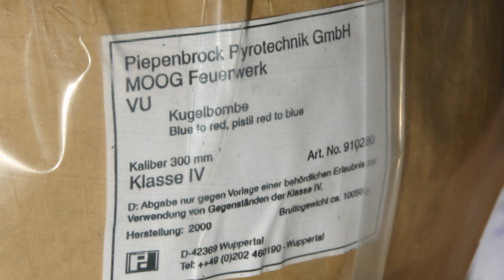12" Display Shell 300mm Kugelbombe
300mm Kugelbombe von Moog vom Feuerwerk zum Schützenfest Wipperfeld